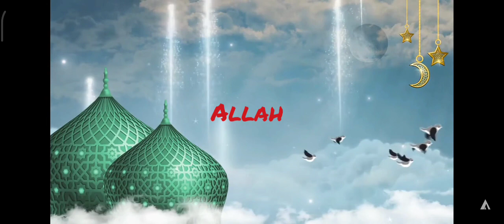ya Rasulullah islamic vedio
islamic vedio